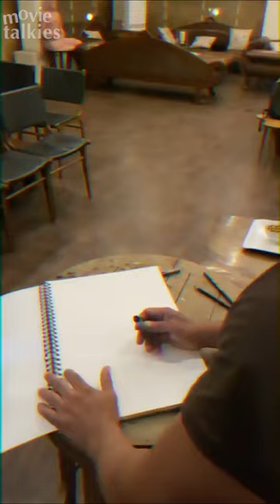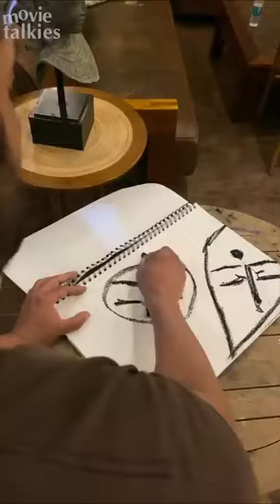Inspired By Salman Khan, Sonakshi Sinha Paints AWESOME Buddha Painting